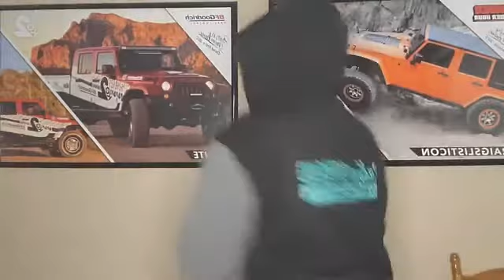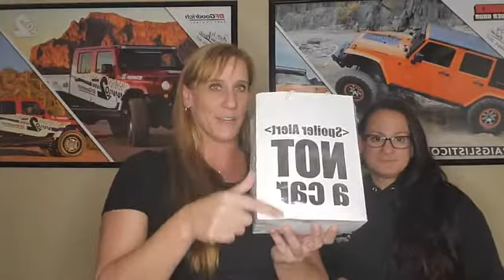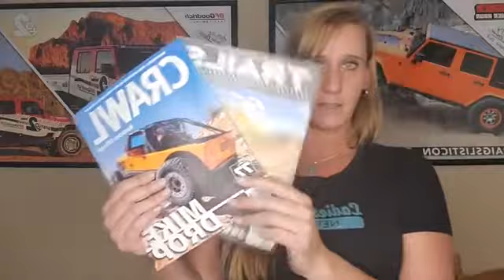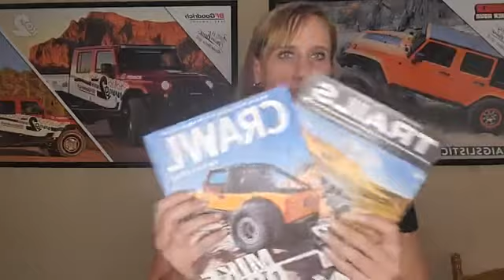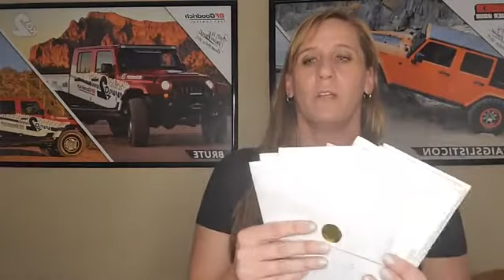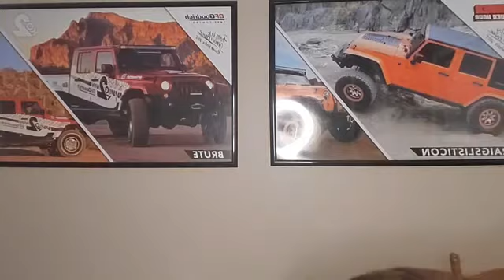Tuesday Topics - Jan 28, 2020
Discussion Topics  @ Video Time   +  LINK to Weblink if applicable

February Network'ing Events Announced and celebrating January Network'ing Week @ 1:55 min + Link HERE
King of the Hammers Plans!!  Exciting!! Check out the VIP Jacket!! @ 6:00 min + Link HERE
Convention Saturday Night Gala Theme Announced!! @ 14:15 min + Link HERE  // CHAT about outfits
Impact Program - January Random Draw for Braggin Bag - @ 18:40 min + Link HERE
SPECIAL GUEST: Bogi drops in to help with drawing!  @ 20:30 min
Ladies Offroad Resolution - The "Filters" Released - EDUCATION Cabin Filter and Fuel Filter -  @ 27:30 min  + Link HERE
Ladies Offroad Resolution Doors are REOPENED!!!  Let your friends know they can register and participate.
Q&A & Random @ 42:00 min